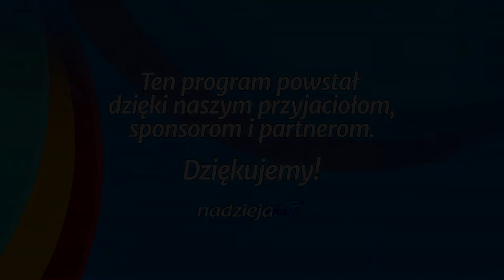Studium biblijne - 179 ): Nasza misja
Studium biblijne lekcji Szkoły Sobotniej dla dorosłych (sezon 14) z 30 sierpnia 2014 r., pt. "Nasza misja". Na podstawie kwartalnika "Lekcje biblijne 3/2014": Carlos Steger, "Nauki Jezusa".

STUDIUM BIEŻĄCEGO TYGODNIA: Mt 5,14-16; Łk 24,48-49; J 20,21; Mt 28,19-20; Ap 14,6-12.

TEKST PRZEWODNI: „I będzie głoszona ta ewangelia o Królestwie po całej ziemi na świadectwo wszystkim narodom, i wtedy nadejdzie koniec” (Mt 24,14).

W STUDIUM UDZIAŁ BIORĄ: Łukasz Romanowski (prowadzący), Zdzisław Ples, Ewa Zaborowska, Leszek Izdebski.

Zarejestrowano staraniem zboru Kościoła Adwentystów Dnia Siódmego w Podkowie Leśnej, 19 sierpnia 2014 r. w Wyższej Szkole Teologiczno-Humanistycznej im. M. Beliny-Czechowskiego w Podkowie Leśnej.